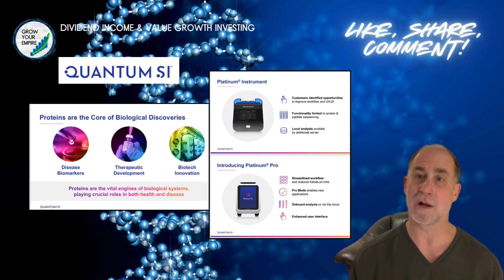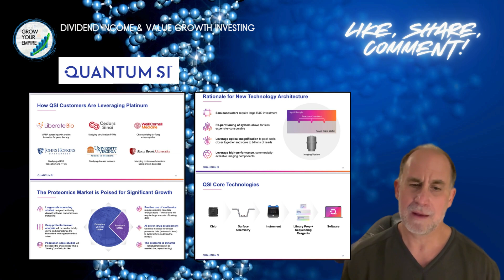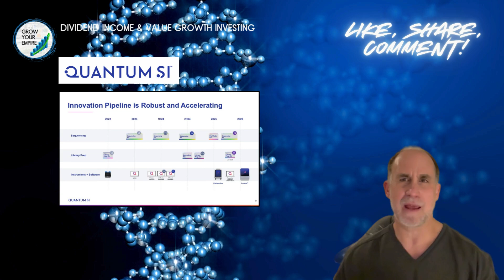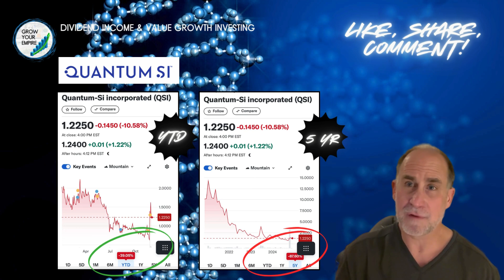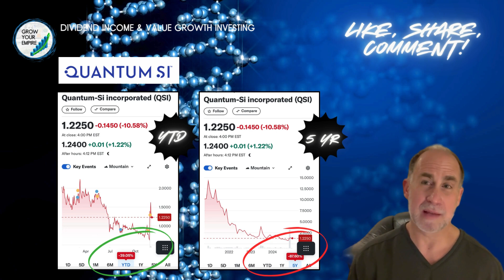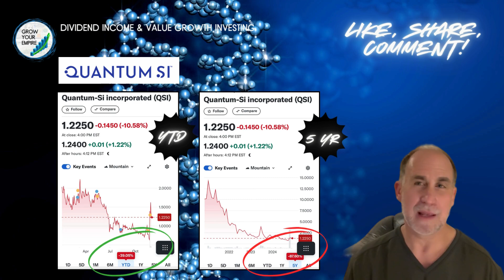Quantum-Si (QSI)🧬 - The Future for Under $2 per Share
Quantum-Si (QSI) Stock Analysis | Pioneering Protein Sequencing Technology 🧬"

Summary:
In this video, we explore Quantum-Si (NASDAQ: QSI), a company revolutionizing the biotech industry with its next-generation protein sequencing technology. As advancements in proteomics open new possibilities in healthcare and research, Quantum-Si is positioned to lead the charge in this growing market. We’ll discuss the company’s recent financial performance, growth strategies, and what it could mean for investors seeking innovation-driven opportunities. Is now the time to consider Quantum-Si for your portfolio? Let’s dive in.

Stock prices referenced in this video were sourced from finance.yahoo.com on November 26, 2024.

💵 Building Wealth? Stay in the Loop! 📈
Your support helps us continue bringing valuable insights straight to you.

Dividend Income and Value Growth Investing is here to help you Grow Your Empire through smart investment strategies. Hosted by John Marshall, an experienced financial expert passionate about empowering others, our channel provides the tools and insights needed to build sustainable wealth. Whether you're aiming for consistent income or long-term appreciation, we're here to guide you on your journey to financial freedom. Grow Your Empire with every smart investment.